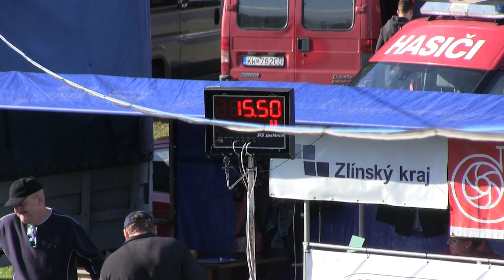Nedašov muži October cup Babice 29 9 2018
October cup Babice /okr.VS/ 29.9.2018